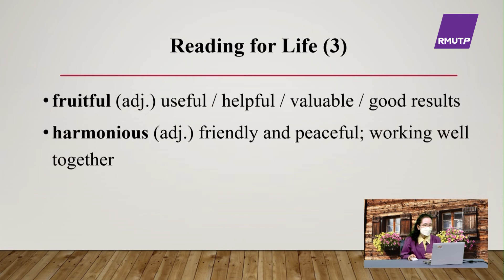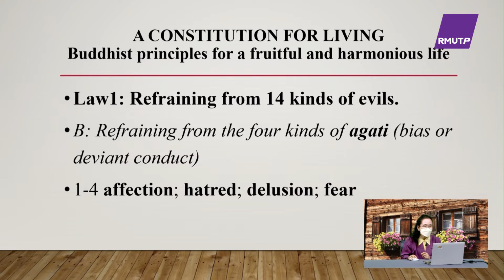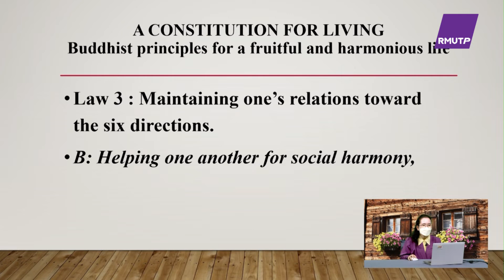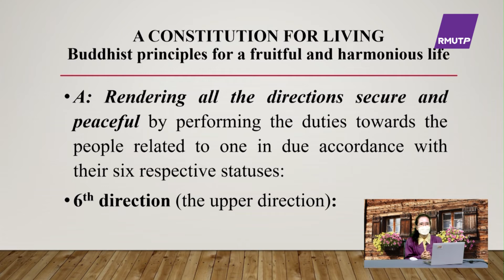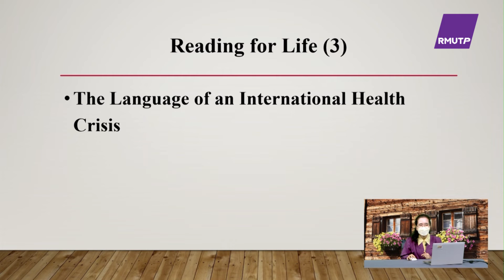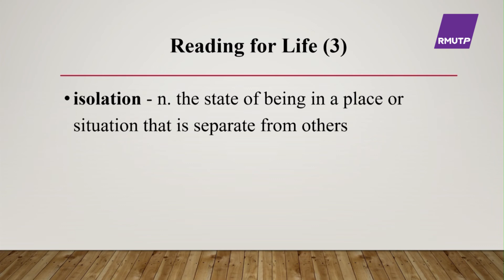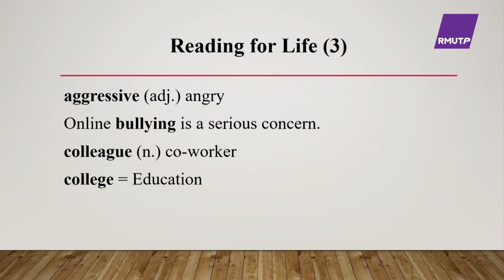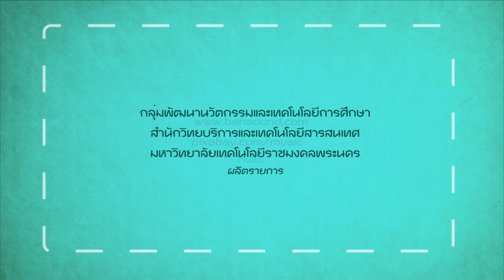ตอนที่ 11 Reading for Life (3)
ผศ.ภาวิณี อุ่นวัฒนา
คณะศิลปศาสตร์  มหาวิทยาลัยเทคโนโลยีราชมงคลพระนคร
วิชา สนุกกับภาษา ประจำปีการศึกษา 2564-2